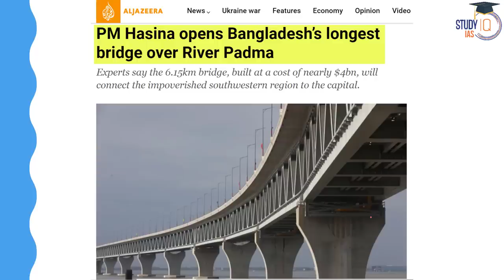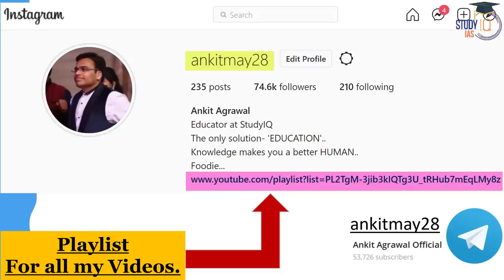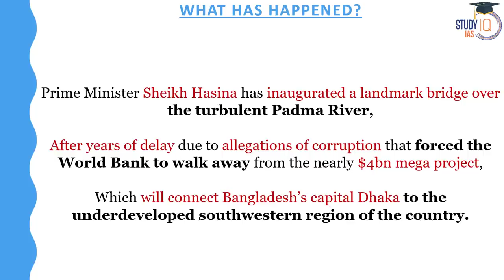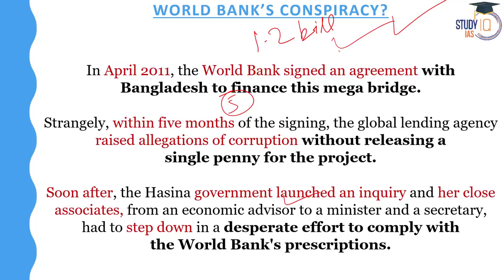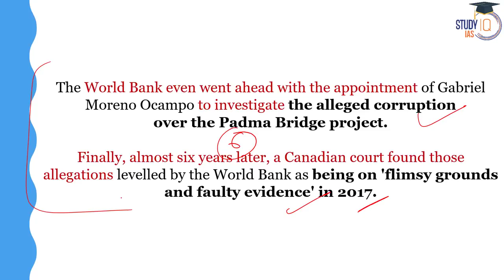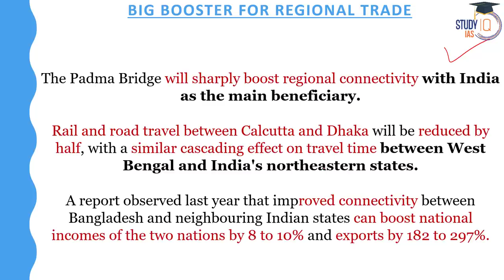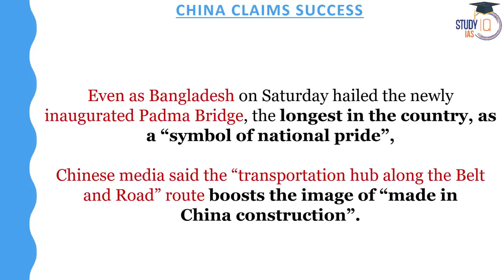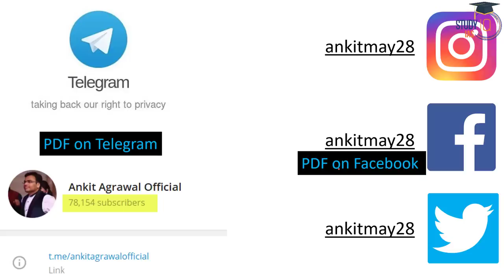Bangladesh Opens Padma Bridge | Longest Bridge | Impact on India | UPSC